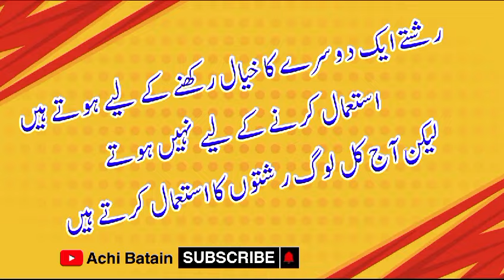Urdu Quotes||Achi Batain||Islamic Quotes||Urdu Poetry||Viral#urduquotes#viralvideo